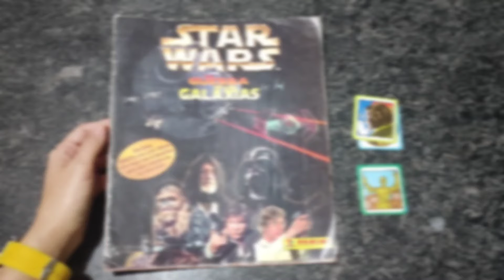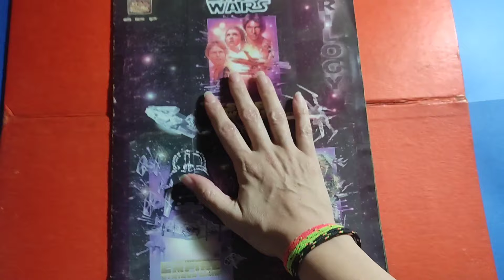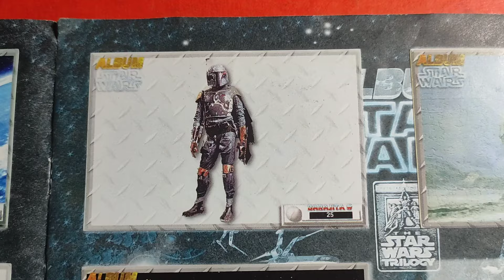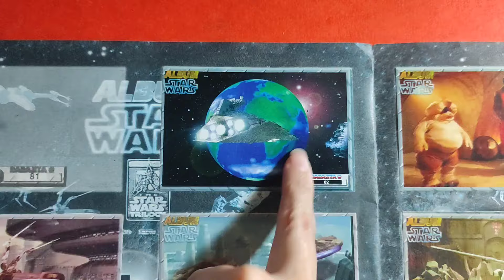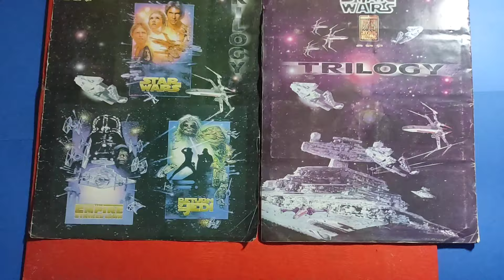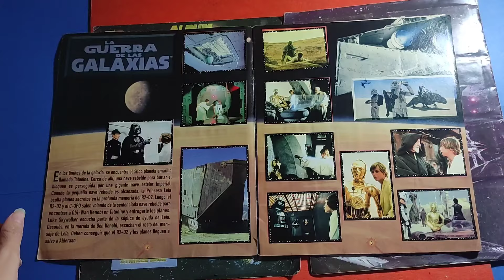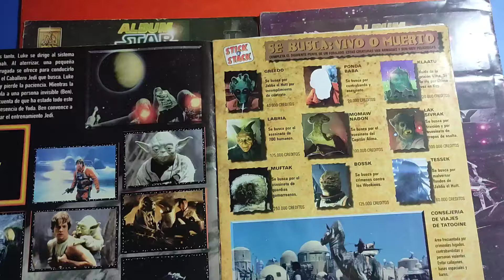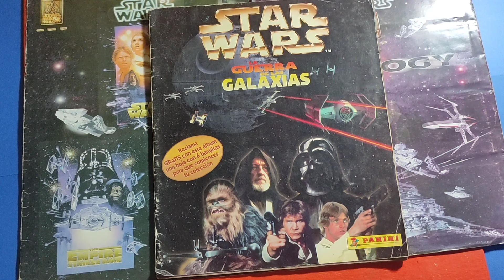Álbumes de cromos de Star Wars